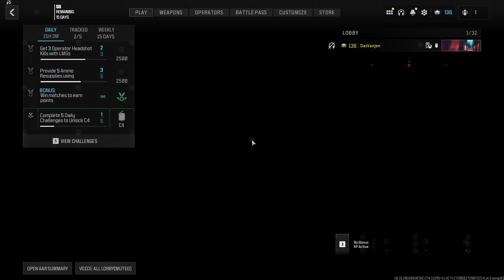Call of Duty: Modern Warfare III Multiplayer Gameplay 2024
Play Call of Duty: Modern Warfare III  2024

What’s game about:

Gear up for the most intense combat experience with Call of Duty: Modern Warfare III! 🎮🔥 This latest installment in the iconic series brings you back to the frontlines with breathtaking visuals and heart-pounding action.

Key Features:

Epic Campaign: Continue the gripping story of Task Force 141 as they track down the notorious Vladimir Makarov, aiming to prevent a global catastrophe1.

Open Combat Missions: Experience greater freedom in how you approach missions, whether through stealth, ambush tactics, or full-on assaults2.

Multiplayer Mayhem: Battle it out on 16 remastered maps from Modern Warfare 2 (2009) and enjoy new maps post-launch2.

Zombies Mode: Team up in an open-world, player-versus-environment experience to take down hordes of the undead2.

Seamless Progression: Enjoy seamless weapon progression and carry forward content from Modern Warfare II2.

What kind of game:
Call of Duty
FPS Shooter
World War
Future Shooter

Playthrough Full Game: Multiplayer-Only

Commentary: No Commentary

Played on:
PC

Client: Steam/Gamepass

Plays Great on Specs: yes/no
Some weird lags

PC Specs:
Cooler Master Masterbox TD500 Mesh
PNY GeForce RTX 3080 XLR8 Gaming Revel Epic-X RGB LHR
Intel Core i9-12900F CPU Tray
CM ML240L V2 ARGB Komplett Edition
Kingston FURY Beast RGB DDR4 3200MHz 32GB
Kingston M.2 NV2 PCIe 4.0 NVMe SSD 2TB
Kingston NV1 M.2 NVMe SSD 2TB
WD Desktop Black 3.5" HDD 2TB
ASUS TUF GAMING B660-PLUS WIFI D4 Hovedkort
Fractal Design ION Gold 750W Fully Modular Power Supply